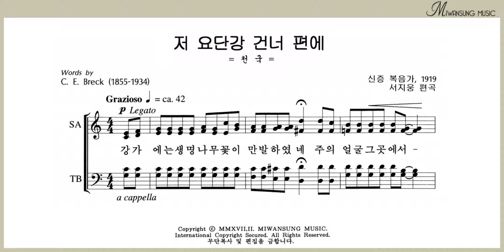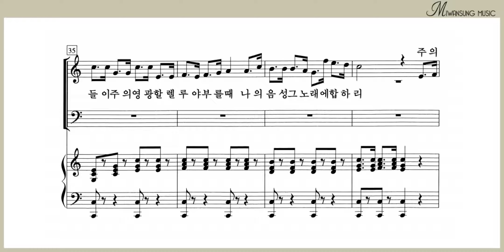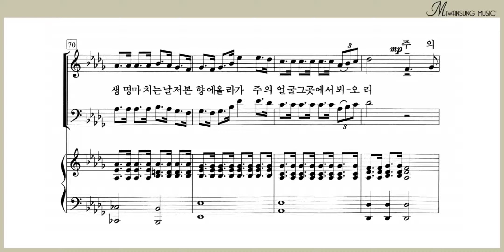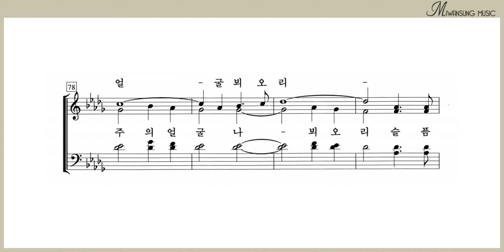저 요단강 건너 편에 / 베이스파트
소편성관현악 성가곡집 7집 / 저 요단강 건너 편에 / 베이스파트